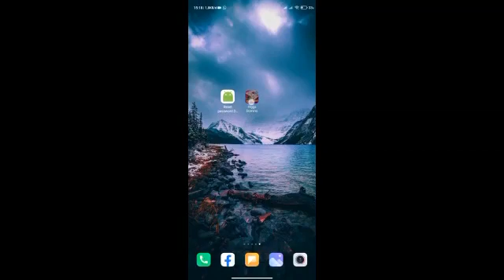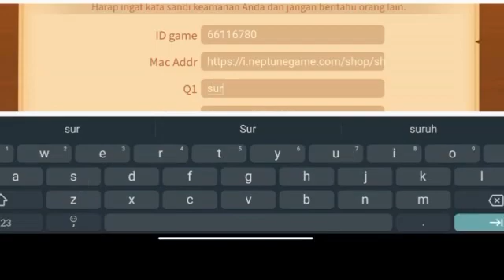Cara mengatasi lupa pertanyaan keamanan higsdomino!